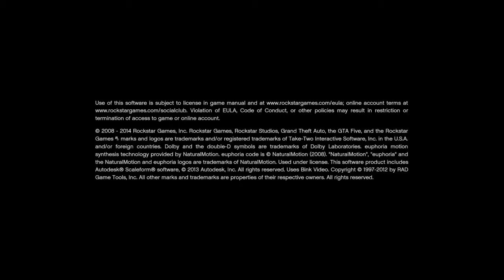O NEIL'S BROTHERS FARM HOUSE /Grand Theft Auto V / ARYAN CHANNEL GTAV